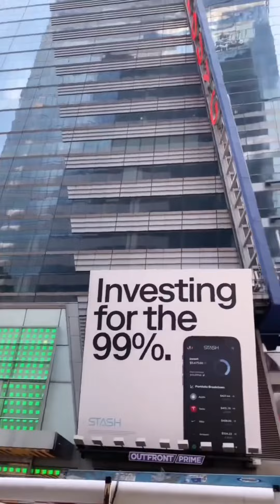Vlog day one in NEW YORK يومي الاول في نيويورك 🇺🇸